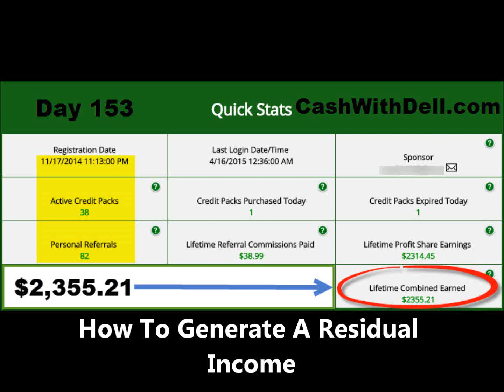My Advertising Pays Day 153